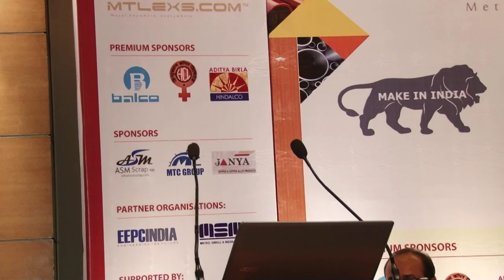Mr. Ramesh Nair, BALCO India at Mtlexs : Make In India-Vision 2022 for Non Ferrous Metal Industry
Mr. Ramesh Nair, Chief Executive Office, BALCO India, One of the Keynote Speaker during Mtlexs : Vision 2022 for Non Ferrous Metal Industry - How to Foster Indian Demand and Supply held on 25th April, 2015 at Vivanta by Taj (Taj President), Mumbai